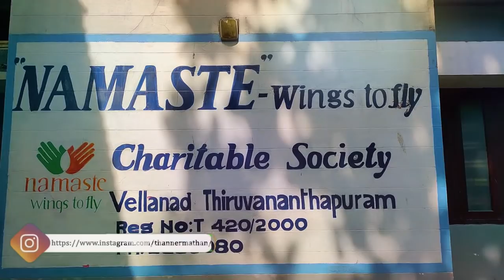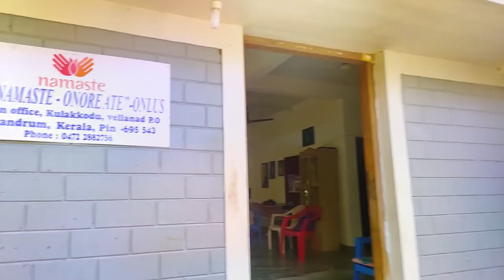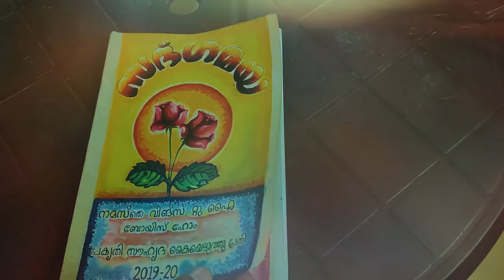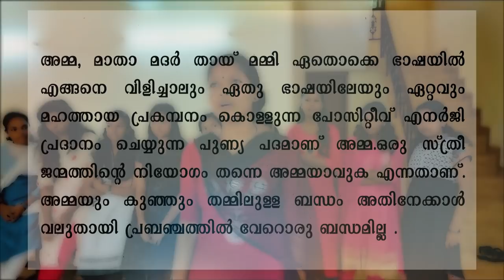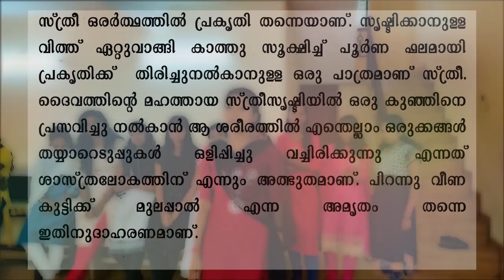Thannermathan | Omanathingal | Journey 05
ഇന്നലെ ഞങ്ങൾ ഈ വീഡിയോ ഇട്ടിട്ടുണ്ടായിരുന്നു, കൂട്ടികളുടെ ഡാൻസ് സോങ് ഇത് കോപ്പിറൈറ് ഇഷ്യൂ ഉണ്ടായിരുന്നത് കൊണ്ട് ഞങ്ങൾ ആ വീഡിയോ റിമൂവ് ചെയ്തിരുന്നു , കോപ്പിറൈറ് ഇഷ്യൂ മാറ്റിയിട്ടുള്ള വീഡിയോ ആണിത്.

Lyrics : Anil Mughathala
Singer : Praseeda